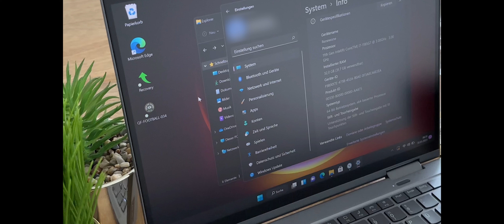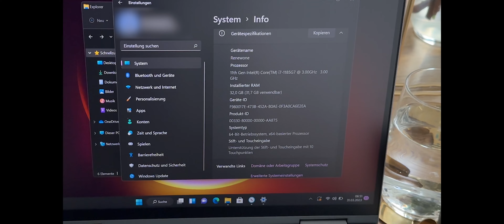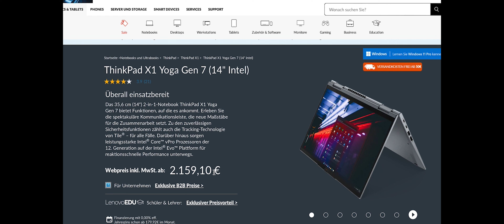Generalüberholtes Lenovo ThinkPad X1 Yoga 6th von renewone - Review und Erfahrungen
n diesem Video stellen wir euch das generalüberholte Lenovo ThinkPad X1 Yoga 6th von renewone vor und teilen unsere Erfahrungen damit. Der Laptop ist in einem sehr guten Zustand und verfügt über eine leistungsstarke Ausstattung mit einem Intel Core i7 Prozessor, 32 GB RAM und einer 512 GB SSD. Außerdem hat er eine Vielzahl von Anschlüssen und eine angenehme Tastatur. Der Preis für dieses generalüberholte Gerät beträgt 1499 Euro. Wenn ihr auf der Suche nach einem zuverlässigen und umweltfreundlichen Laptop seid, dann ist das Lenovo ThinkPad X1 Yoga 6th von renewone eine großartige Option. Schaut euch unser Video an, um mehr darüber zu erfahren und zu sehen, ob es für euch geeignet ist.

[Keywords]
Generalüberholtes Lenovo ThinkPad X1 Yoga 6th, renewone, Laptop, Review, Erfahrungen, Zustand, Anschlüsse, Tastatur, Ausstattung, Intel Core i7, 32 GB RAM, 512 GB SSD, umweltfreundlich, Preis, zuverlässig.